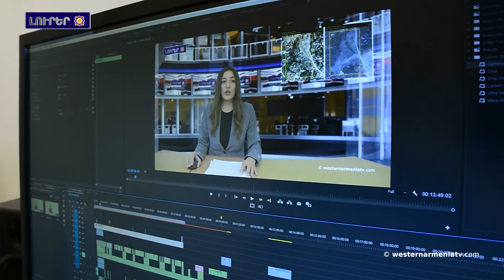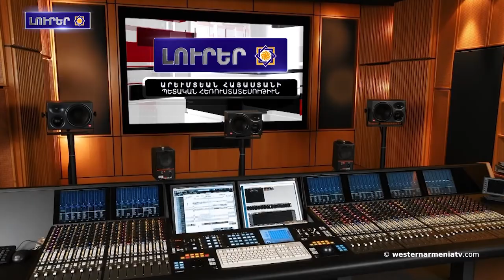Հադրութի «Դիզակ» մանկապարտեզը նոր խաղալիքներ ու գրենական պիտոյքներ ստացած է: 30-10-2021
1.Թուրքական մամուլն անդրադարձած  է Արեւմտեան Հայաստանի հեռուստատեսութեանը
2.Արցախի մէջ ռուս խաղաղապահներու ներկայութիւն՝ Արցախի կարգավիճակը բացառելու դիմաց
3.Հադրութի «Դիզակ» մանկապարտեզը նոր խաղալիքներ ու գրենական պիտոյքներ ստացած է
4.Հայաստանը կը դառնայ գաստրոնոմիական եւ գինիի զբօսաշրջային ուղղութիւն. Forbes
5.Հանրապետութեան պատմութեան մէջ Թուրքիայի առաջին հայ մարզպետի թեկնածուն
6.Ցեղասպանութենէն մազապուրծ նշանաւոր հայերը․ քահանայ Վրեժ Քէշիշեան
7.Համբիկ Սասունեանըի ուղերձը Հայաստանի Հնարապետութնէն
8.Աջակցինք Արեւմտեան Հայաստանի պետական hեռուստատեսութեանը

BANQUE DU BÉNÉFICIAIRE : 18206
SWIFT : AGRIFRPP882
IBAN : FR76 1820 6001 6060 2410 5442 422
BÉNÉFICIAIRE : Assemblée des Arméniens (AAAO)
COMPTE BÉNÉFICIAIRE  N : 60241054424